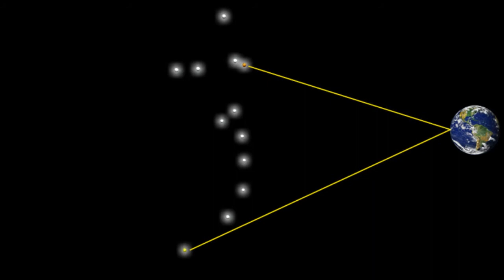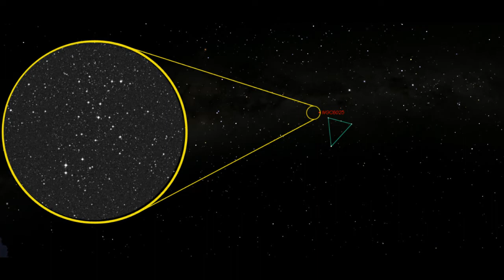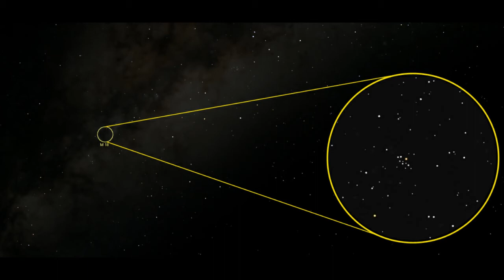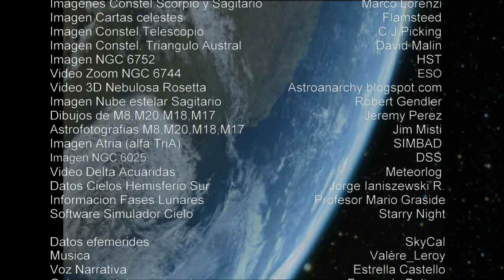EL CIELO DE JULIO 2012 (HEMISFERIO SUR). JULY 2012 (SOUTHERN HEMISPHERE)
Efemérides astronómicas del mes de Julio de 2012 para el cielo del Hemisferio Sur. Una visión del cielo diferente para los que habitamos en el hemisferio terrestre opuesto, que nos hará comprender la esfericidad de nuestro planeta y nuestra posición sobre él.
July 2012 astronomical events for the Southern Hemisphere sky. A different vision of Sky for those who inhabit the land opposite hemisphere, which we will explain the roundness of our planet and our position on it.